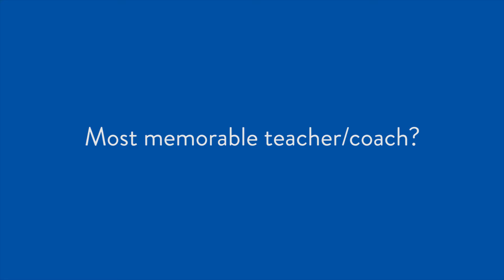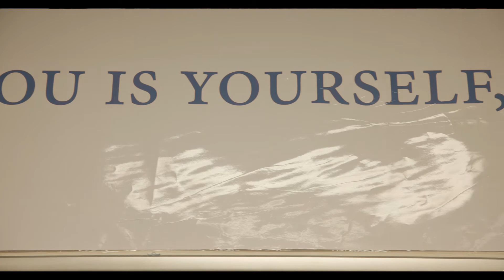Shamrock Spotlight: Kameron Mayes '22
Hear from one of Catholic Central's most recent graduates as he shares on why he chose CC.